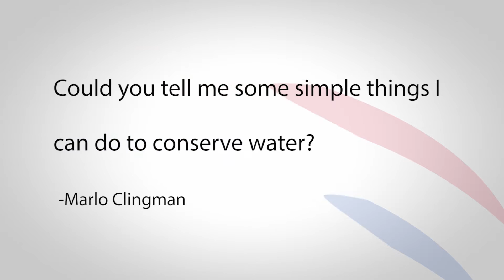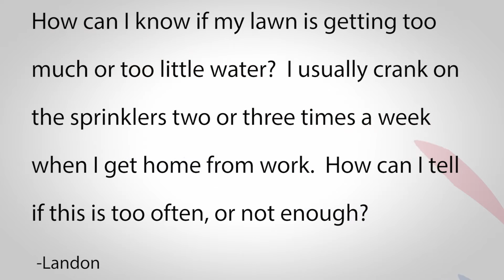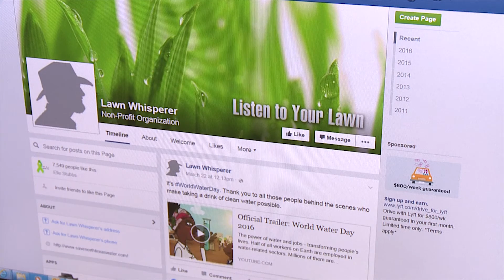Ask Arlington: Water Conservation